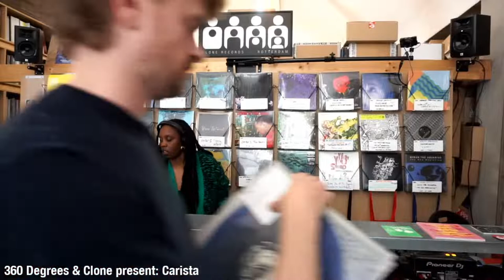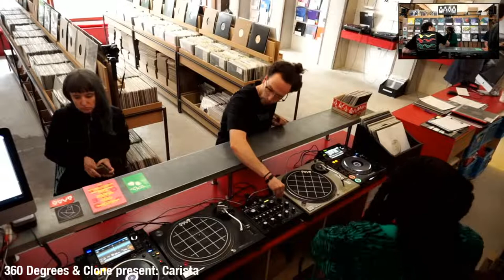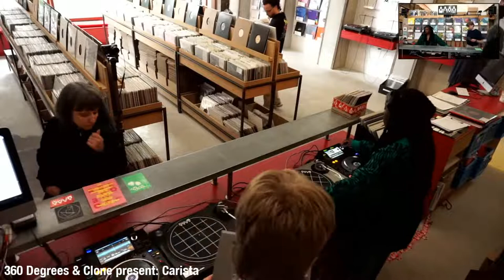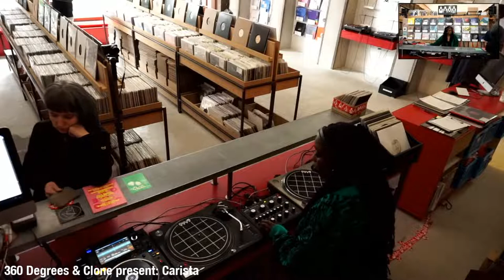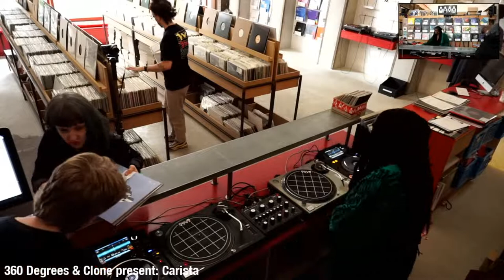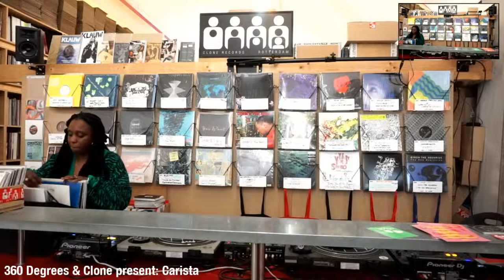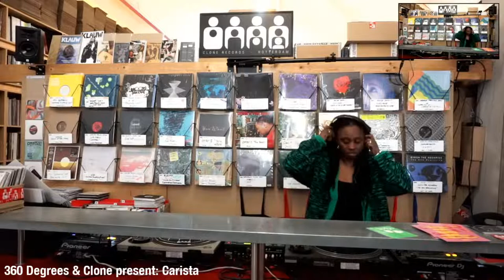360 Degrees & Clone present: Carista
Carista warming up before the 360 Degrees event in BIRD later tonight!